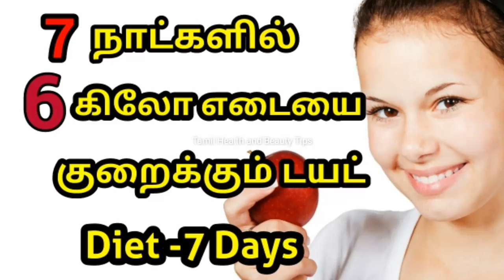7 நாட்களில் 6 கிலோ எடையை குறைக்கும் டயட் | 7 Days Diet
6 Best Tips for DANDRUFF Removal || Dandruff Treatment at Home || How to Get Rid of Dandruff

முகம் நிரந்தரமாக வெள்ளையாக || skin whitening face mask 6 Best Tips for DANDRUFF Removal || Dandruff Treatment at Home || How to Get Rid of Dandruff